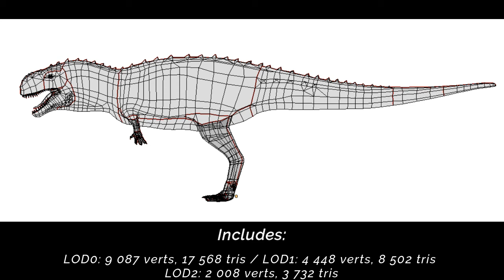Kryptops Asset Reel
Kryptops asset pack made in Blender! Contains 8 skins, 3 LODs and 70 animations.